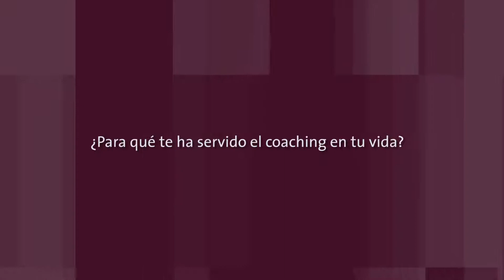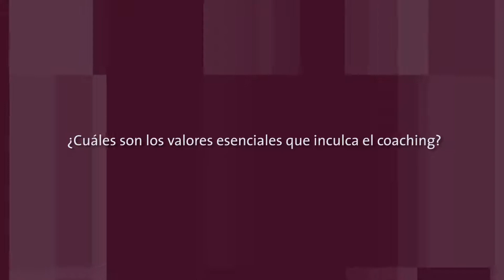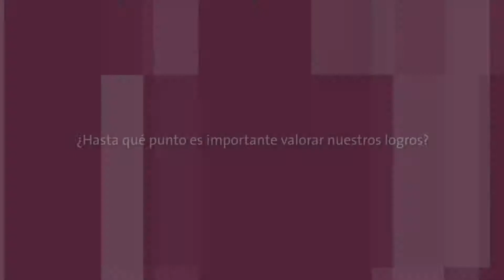Dª. Techu Arranz en Líderes, de Gestiona Radio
Techu Arranz, Profesora de los Módulos de Programación
Neurolingüística en el máster de Coaching de EUDE, habla en Líderes de las ventajas del Coaching.